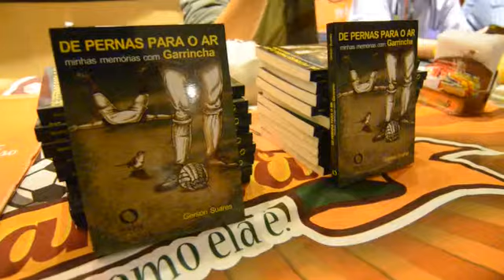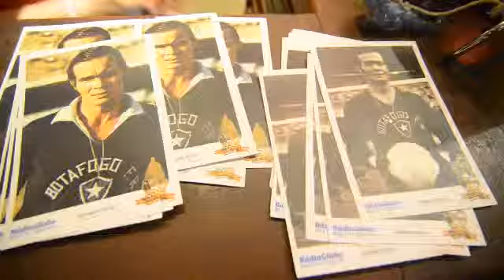A Pelada Como Ela É - Ubirajara e Gerson Suares